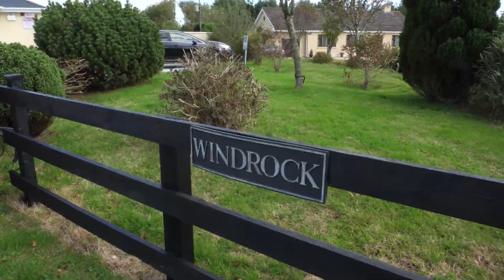Minister McGrath officially launches Windrock Respite House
15th October 2018